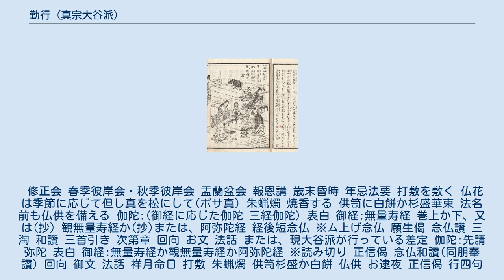勤行 (真宗大谷派)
真宗大谷派における勤行（ごんぎょう）とは、寺院の本堂や門徒の家庭における「お内仏」、又は携帯する事のできる「三折本尊」などの前で、合掌礼拝・称名念仏し、経典・偈文などを読誦することをいう。
「おつとめ」ともいう。
 この項目では、門徒の家庭における勤行について説明する。
 真宗大谷派においては、仏恩・師恩に対する報恩報謝、仏徳讃嘆すること。
 教義上、功徳を積むため勤めたり、祖先の霊に向けて勤めない。
 以下は、寺院作法を踏まえた注意である。
教義上、形式が重要なのでは無く、如来より賜わる信心を第一とする。
勤行は、あくまで報恩報謝、仏徳讃嘆のためであり、「行」として勤めるものではない。
 山科本願寺で正信偈を集団で唱える練習する男女。
『正信偈訓読図会』1858年より 合掌礼拝時は、調声人が最初のリンを打ったら合掌を解く。
 勤行集に○ の印が表記されている句頭の部分（調声）は、調声人のみ唱える。
○ 印がある以外の部分は、全員で唱える。
「正信念仏偈」（以降「正信偈」）草四句目下 であれば、「歸命無量壽如來」と「善導獨明佛正意」の部分。
 『御文』を拝読する時は、調声人のみ拝読する。
その時、調声人は蓮如上人絵像または九字名号を左にして本尊のある中心側を向く。
調声人以外の参拝者は頭を垂れ拝聴する。
 時間が無いなど、止むを得ず勤行が出来ない場合でも、合掌礼拝・称名念仏は欠かさないように心掛ける。
その際に、リンは打たない。
 風邪や病気などで、止むを得ず勤行が出来ない場合は、無理はしない。
教義上「勤行が欠かしたから罰が当る」という考えは無い。
 手を洗い･洗顔･身だしなみを整える。
 本尊に一礼する。
 朝は花瓶（かひん）･華瓶（けびょう）の水を替える。
 仏壇内部に汚れがあれば、掃除する。
 左手に念珠を持ち、できれば略肩衣を首に掛ける。
 輪灯に火を灯す。
電球を用いている場合は、点灯する。
 お内仏の中が暗ければ、金灯籠をつける。
 燃香 - 適当な長さに線香を折り、火を点けて土香炉（どごうろ）に寝かす。
 以下は、在家における勤行の一例として述べる。
地方により細部が異なる場合がある。
 勤行作法については、自分の所属する寺（お手次寺）の住職に教えていただく事が、最良である。
所属寺院が無い場合は、各地の教務所・別院に訊ねる。
 声明（しょうみょう）を独学で覚えるには、本山が出しているCD・カセットテープ（真宗大谷派宗務所出版部発行）や、市販の解説本に添付されているCDなどを参考にすると良い。
 平時の勤行次第 共通の勤行次第の詳細は、上記（共通の勤行次第）を参照のこと。
 共通の勤行次第の詳細は、上記（共通の勤行次第）を参照のこと。
 修正会 春季彼岸会・秋季彼岸会 盂蘭盆会 報恩講 歳末昏時 年忌法要 打敷を敷く 仏花は季節に応じて但し真を松にして(ボサ真) 朱蝋燭 焼香する 供笥に白餅か杉盛華束 法名前も仏供を備える 伽陀:(御経に応じた伽陀 三経伽陀) 表白 御経:無量寿経 巻上か下、又は(抄) 観無量寿経か(抄)または、阿弥陀経 経後短念仏 ※ム上げ念仏 願生偈 念仏讚 三淘 和讚 三首引き 次第章 回向 お文 法話 または、現大谷派が行っている差定 伽陀:先請弥陀 表白 御経:無量寿経か観無量寿経か阿弥陀経 ※読み切り 正信偈 念仏和讚(同朋奉讚) 回向 御文 法話 祥月命日 打敷 朱蝋燭 供笥杉盛か白餅 仏供 お逮夜 正信偈 行四句目下 念仏讚 五三 和讚 六首引き 回向 世尊我一心か我世彼尊功徳事 お文 お日中 文類偈 草四目下 念仏讚 五三 和讚 六首引 回向 願似